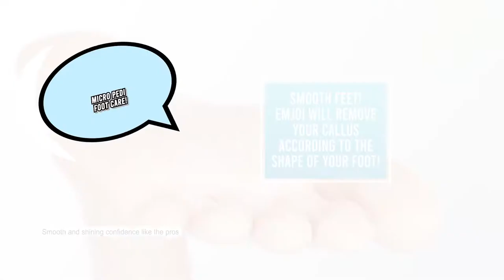NEW ARRIVAL: Emjoi Micro Pedi Wet and Dry Callus Remover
Remove dead cells and reveal a softer skin with the Emjoi Micro Pedi Wet and Dry Callus Remover and get professional salon results at home.